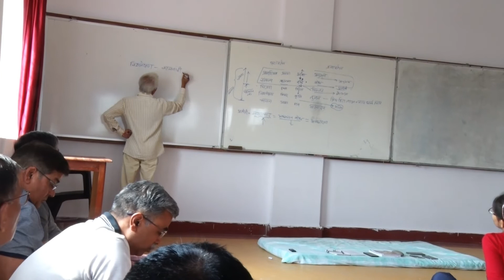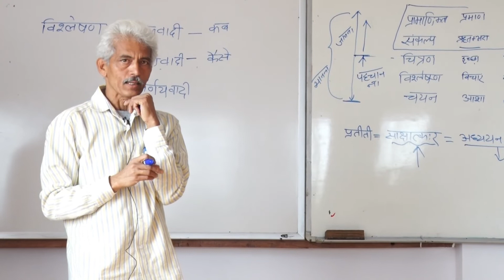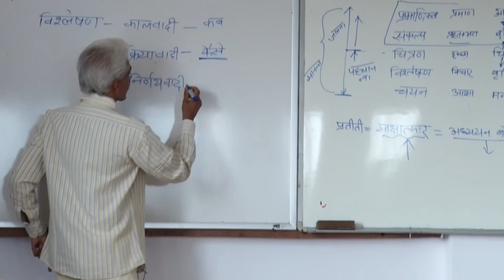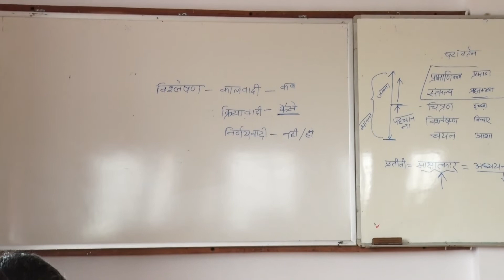Day 10 Session 1 | Manav Sanchetanavadi Manovigyan | Sadhanbhai | March 2021